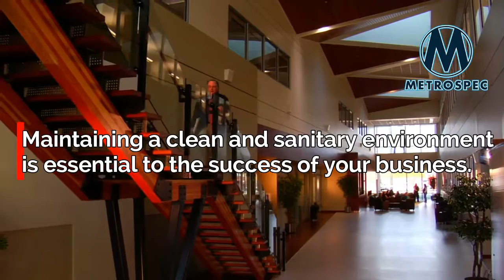Metrospec Professiona Cleaning and Maintenance Services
With its head office in Montreal, Quebec and its franchisees throughout Eastern Canada, Metrospec Building Maintenance deploys advanced techniques that are customized according to each client’s needs, our professional team of experienced and certified cleaning crews offer a complete list of janitorial services that help maintain equipment, improve productivity, and ultimately contribute to an enhanced business image and workplace environment for all staff and associates.